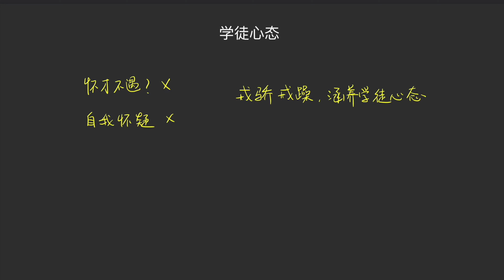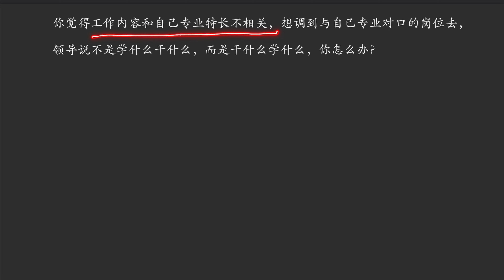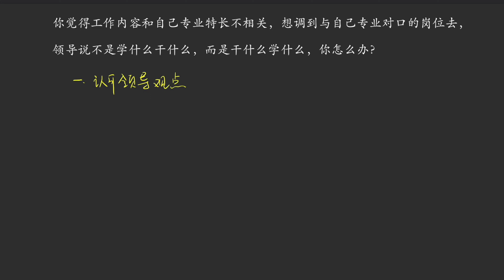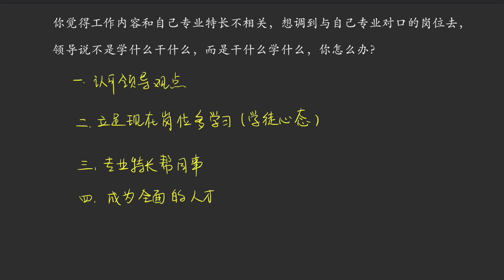【综合公考】老牧：公职高分方法论之面试高阶课：第48讲—高分技巧与公职思维_学徒心态【公众号：学爸优选 更多课程微信：fpser_com】